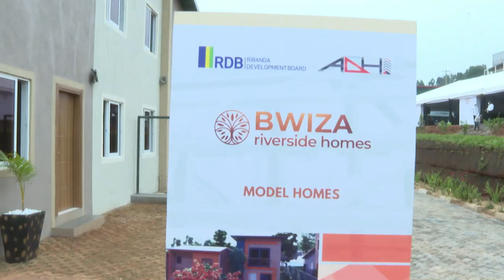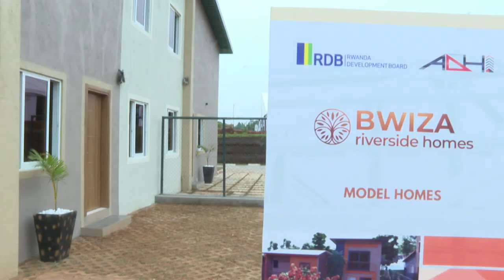His Excellency President Paul Kagame at Bwiza Riverside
On 11 February 2022, His Excellency President of the Republic of Rwanda, Paul Kagame, and First Lady Jeannette Kagame, attended the official launch of the green-certified and affordable Bwiza Riverside Homes.
In November 2020 the Goverment of Rwanda (GoR) signed an agreement with ADHI Rwanda to use their innovative and sustainable technology to build thousands of high-quality, affordable homes for Rwandese citizens. As a result, Bwiza Riverside in Karama, Nyarugenge (Kigali) is currently under development, with phase one scheduled to be completed by the end of 2022.
Said President Kagame on the launch of Bwiza Riverside Homes, “To have it affordable, sustainable and most of it arrived at through local materials, I think is the best combination we can have.”
CREDITS:
Video footage: @UrugwiroVillage (Office of the President of Rwanda).
Photographs: Logan @ Alpha
Event Organisers: EMS Rwanda, Rwanda Convention Bureau, Rwanda Development Board
Interior Decorator: Kemex
Event Decorator: Gogo Decor at Mlimani Garden